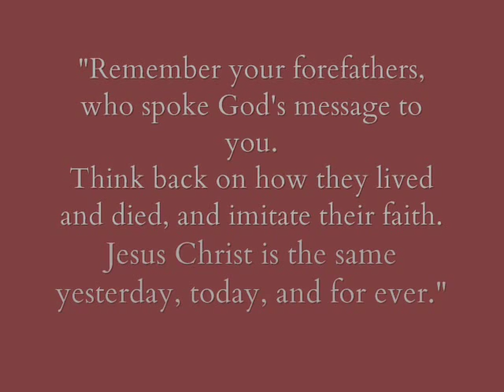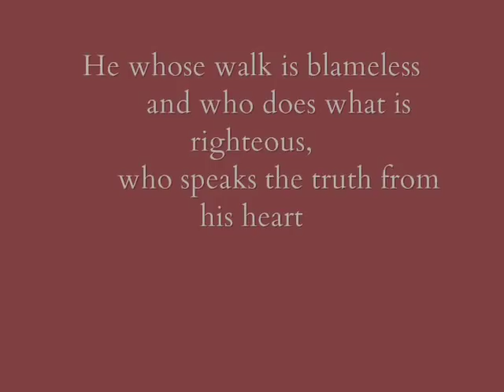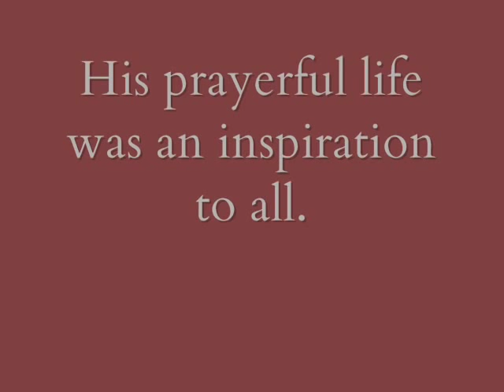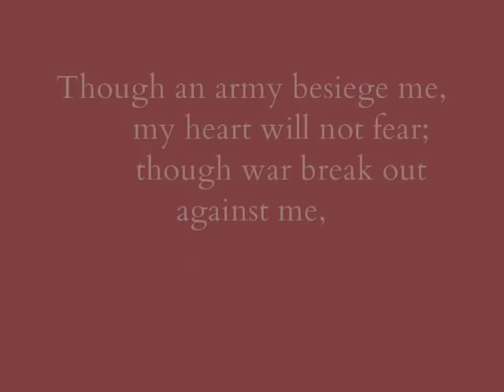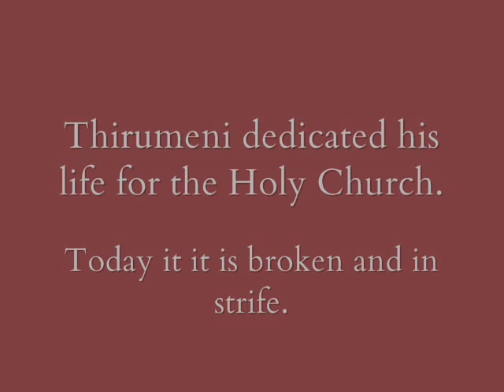Saint Gregorious Of Parumala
November 2nd is the day of remembrance of this mghty patron saints of the syriac christians of Kerala.
This not a documentary but rather a slide show of the relics of the saint and some images of the feast..
I request everyone who views this video to pray for the unification of the syriac church in India.